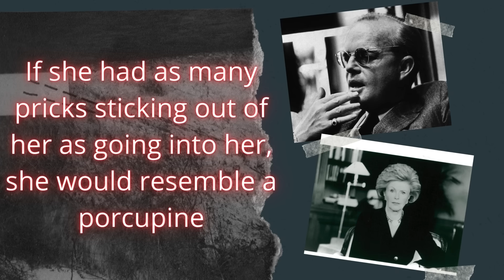The Scandalous Life of Pamela Churchill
Dive into the riveting world of Pamela Churchill, a woman whose life was intertwined with the titans of the 20th century, in our latest documentary. As we explore her complex journey, we unravel how she navigated the upper echelons of society, from war-torn London to the glamorous parties of New York, leaving behind a trail of scandals and stories. Known as 'the greatest courtesan of the 20th century' by Bill Paley and simply 'that bitch' by detractors, Pamela's story is one of ambition, influence, and the relentless pursuit of power.

Discover her role as a confidante and advisor to Winston Churchill during critical wartime strategies, her tumultuous marriage to his son Randolph, and her later life as a celebrated, yet controversial, American Ambassador to France. Witness her intimate encounters with figures like Averell Harriman, Edward R. Murrow, and Gianni Agnelli, and her notable interactions with Truman Capote and the enigmatic Swans, which inspired Capote's unfinished novel 'Answered Prayers.'

Join us as we piece together the puzzle of Pamela's life, marked by her strategic marriages, her role in high-stakes diplomacy, and her final days as a political hostess in Washington, D.C., which culminated in her receiving the Grand Cross of the Légion d'honneur after her death—a testament to a life lived boldly and without apologies.